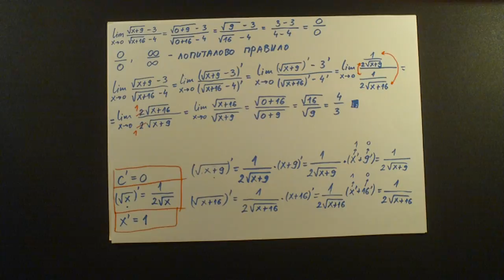Limes funkcije | Lopitalovo pravilo | Primer ((√(x+9) - 3) / (√(x+16) - 4))